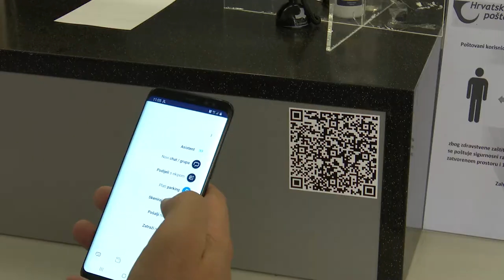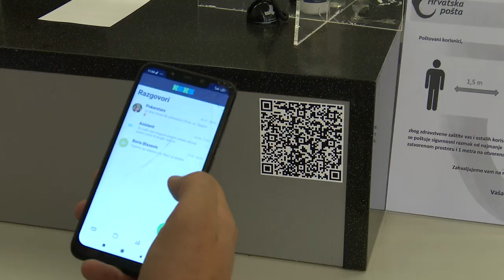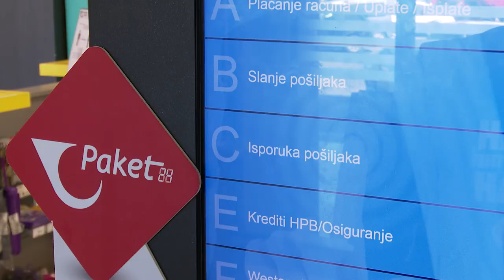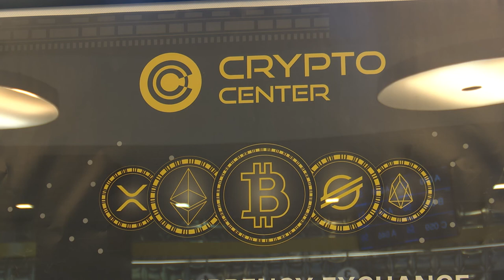Business class - Hrvatska pošta uvela mogućnost plaćanja KEKS pay aplikacijom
TV reportaža na N1 televiziji